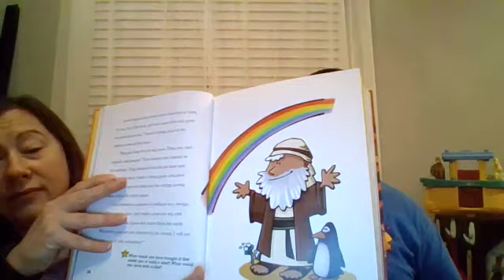Noah's Ark- Sunday School 2020